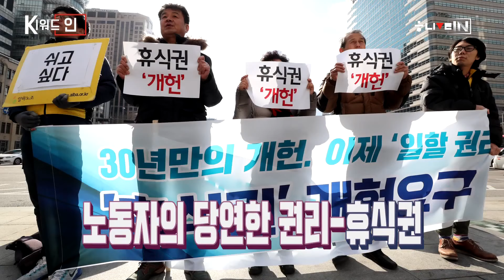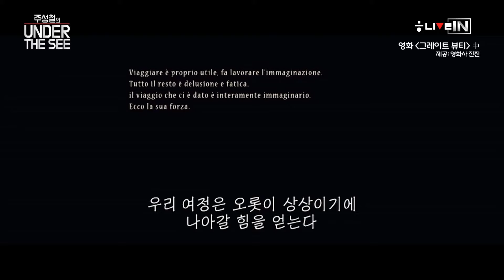[라이브인 #8] 당신의 휴가, 휴식이었나요 + 강제징용 참사 ‘우키시마호’를 아십니까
“이탈리아에서는 휴가 관련해 불만이 없었어요. 근데 한국에서 직장 생활을 하니 저도 모르게 휴가 쓸 때 눈치를 보게 되더라고요.”(알베르토 몬디)

 오늘 밤 9시에 방송되는 ‘한겨레 라이브인’에서는 이탈리아 출신 방송인 알베르토 몬디가 일일 진행자로 출연해 ‘당신의 휴가는 휴식이었나요’를 열쇳말로 이야기를 나눕니다. ‘휴식, 노는 게 아니라 쉬는 것이다’의 저자 정경수 마이크로트렌드 대표 컨설턴트가 출연해 한국 특유의 휴가 문화가 어떻게 만들어졌는지, 이런 문화가 왜 제대로 된 휴식을 방해하는지 설명합니다.

 ‘씨네21’ 주성철 편집장과 함께하는 ‘언더 더 시’(Under the See) 코너에서는 영화 ‘그레이트 뷰티’를 다룹니다. 26살에 상류층에 진입한 뒤 40년간 호화롭게 살았지만 인생의 행복을 전혀 느끼지 못하는 주인공 젭의 이야기를 통해 행복에 관한 사회적 기준에 휘둘리는 개인의 삶에 대해 이야기를 나눕니다.

 ‘투애니원’(2Any1) 코너에서는 시사 주간지 ‘한겨레21’의 최신 기사를 소개하고 취재 뒷이야기를 전합니다. 이번에는 ‘우키시마호 참사’를 다룹니다. 우키시마호 참사는 일본에 강제동원돼 혹독한 삶을 견딘 조선인 노동자들이 광복 직후인 1945년 8월24일 일본 수송선 우키시마호를 타고 귀국하던 도중 의문의 폭침을 당해 목숨을 잃은 사건입니다. 한국과 일본을 오가며 취재한 이춘재 ‘한겨레21’ 기자가 출연해 한-일 갈등이 깊어지는 현 상황에서 이 사건이 갖는 중요성을 설명합니다.

‘한겨레 라이브인’은 ‘한겨레’가 매일 만드는 생방송 뉴스 ‘한겨레 라이브’의 주말판 성격으로 매주 금요일 밤 9시에 방송됩니다. 송채경화 기자와 독일 출신 방송인 다니엘 린데만이 공동 진행하지만, 이번주에는 휴가 중인 다니엘을 대신해 알베르토가 함께합니다. 인터넷 한겨레를 비롯해 ’한겨레티브이(TV)’ 유튜브, 네이버티브이, 카카오티브이 채널과 페이스북에서 볼 수 있습니다.

● 제작진
책임 프로듀서: 이경주
프로듀서: 김도성
진행: 알베르토몬디 송채경화
타이틀·CG: 문석진 서한비
기술: 박성영
카메라: 권영진, 장승호, 원광일
음향: 사공난
메이크업: 스타일에이전시
세트: 프라임아트워크
편집: 문석진 김도성 위준영
종합편집: 문석진
구성: 박연신
연출: 김도성 위준영 이경주